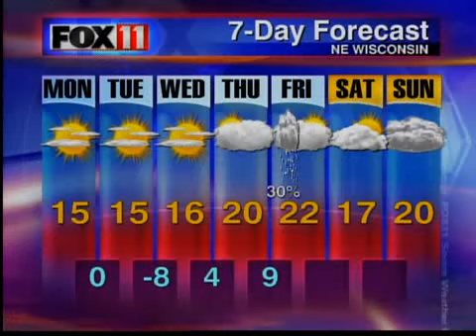Barb & Anna's Monday morning makeovers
Barb and her daughter Anna received Monday morning makeovers ahead of the holiday season